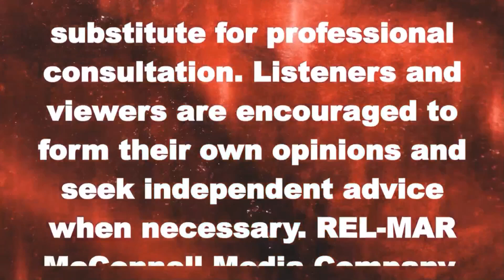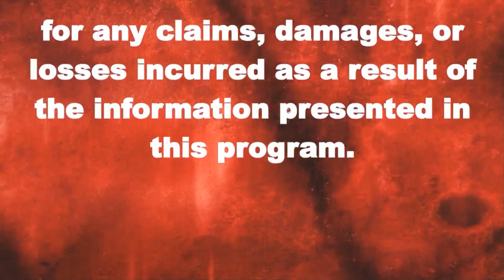Mission: Evolution - BILL HARVEY - Effective States of Consciousness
Bill’s worldview is open-minded, scientific, inclusive of the possibility that the universe is conscious, and that each of us experiences the consciousness of the universe as our own consciousness, and that reality at its core is consciousness, with matter and energy being phenomena projected within consciousness. In his nonfiction books, he provides experiments that the reader can do, which could lead them to the discovery that their hunches are meaningful, and that the universe might be trying to give clues to each of us.